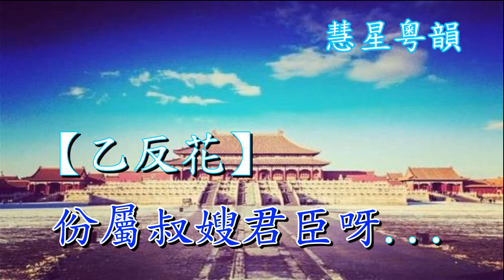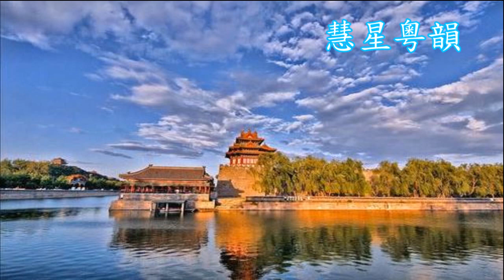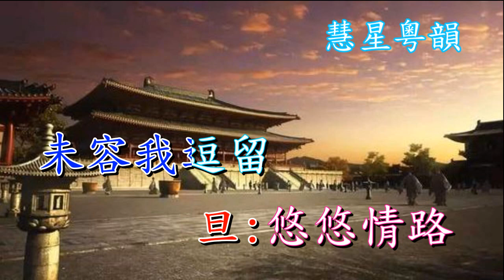孝莊皇后之情諫 梁漢威 區士賢